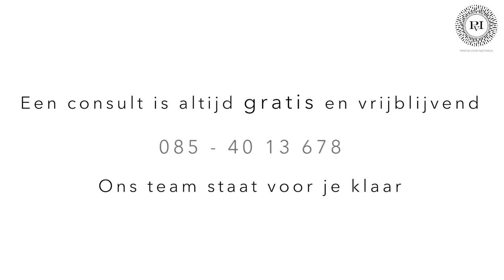Wallen en de traangoot | Praktijk voor Injectables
Welke middelen zijn er beschikbaar voor de traangoot en wallen? En wat kun je verwachten van een behandeling? Dokter Meulenaar vertelt het in deze video!

Telefoon: 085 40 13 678